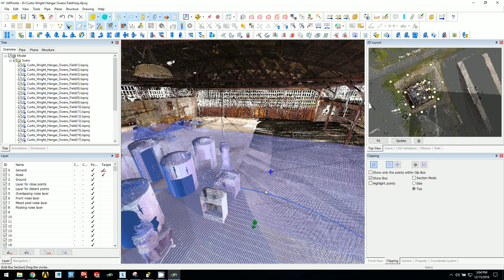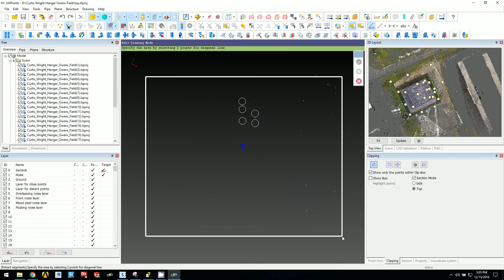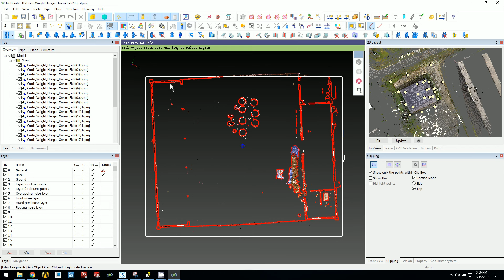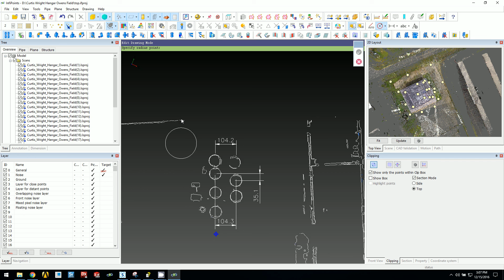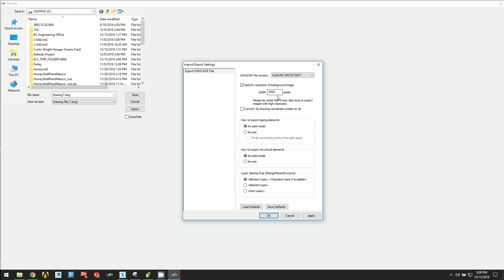Brief demonstration of InfiPoints Drawings 2/2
This video is the second part of the brief demonstrations of making drawings in InfiPoints.

Note that in this video, the automatically extracted planes were turned off, and the "extract segments" tool was used to extract segments from the pointcloud itself.

Also note that a clipping box was used instead of a section, and that some of the export options were used.

The "generate background" tool effectively makes an orthophoto of the points contained in the clipping box or section, and it is exported with your drawing file.